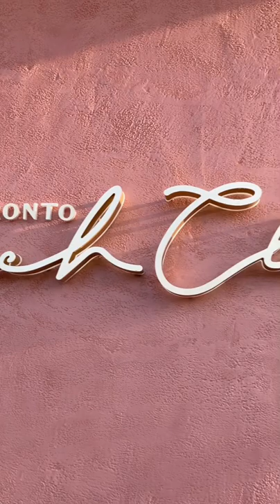Success CAN’T Be Stolen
I've said it before and I'll say it again---there's enough success for everyone and nobody (literally nobody) can take that away from you or someone else.

Here are my favourite baking essentials from Amazon (these are either the same or similar products to what I use in my videos):

CANADIAN LINKS:
1. KitchenAid Stand Mixer
2. Cake/Clothing Steamer
3. Metal Bench Scraper
4. Tipless Piping Bags
5. Cake Turn Table
6. Satin Ice Fondant in White
7. Metal Spatula
8. Non-Stick Pro Mat
9. Fat Daddio Cake Pans with a Removal Bottom
10. Edible Airbrush Machine and Colours

AMERICAN LINKS:
1. KitchenAid Stand Mixer
2. Cake/Clothing Steamer
3. Metal Bench Scraper
4. Tipless Piping Bags
5. Cake Turn Table
6. Satin Ice Fondant in White
7. Metal Spatula
8. Non-Stick Pro Mat
9. Fat Daddio Cake Pans with a Removal Bottom
10. Edible Airbrush Machine with Colours